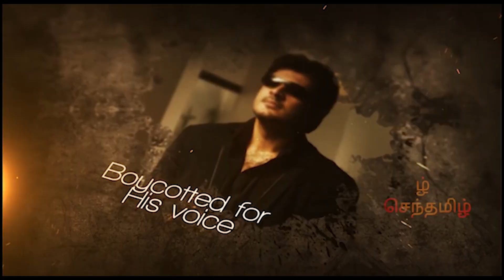Thala Ajith Birthday Special Mashup 2020 | Mass Tribute | Movie Bites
AjithKumar often mononymously called Ajith is an Indian filim actor who works predominantly in Tamil cinema. To date, Ajith has starred in over 50 filims. In addition to his acting he is also a motor car racer and participated in MRF racing series (2010)
May 1 Movie Bites Celibrating THALAAJITH 49th Birthday
Softwares Used (2018) : Adobe Premere Pro, After Efects (2018),  Photoshop